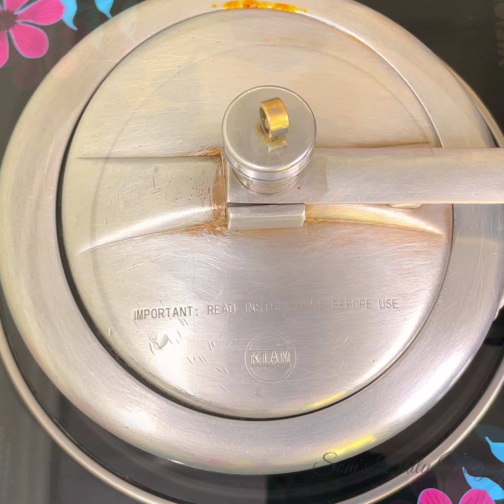Beef Boti Fry Recipe। গরুর মাংস ভাজা। Beef Fry Recipe।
Beef Boti Fry Recipe।
Beef Fry Recipe।
গরুর মাংস ভাজা।